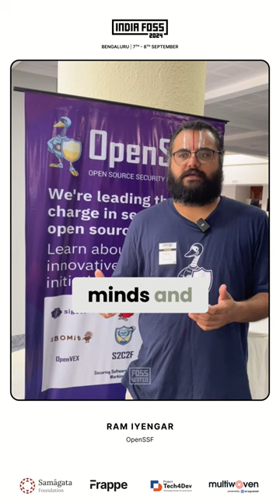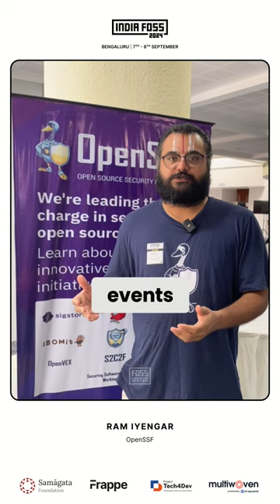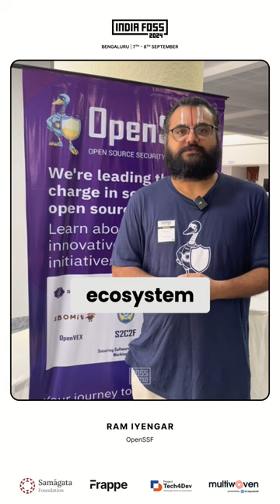IndiaFOSS 4.0 sound bites - Ram Iyengar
Hear from Ram Iyengar @OpenSSF about his experience at IndiaFOSS 4.0!